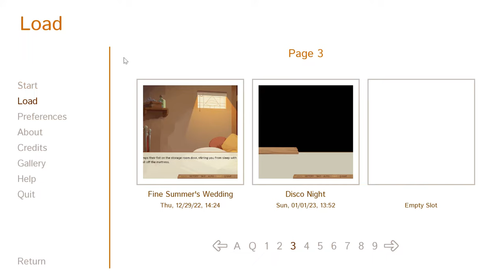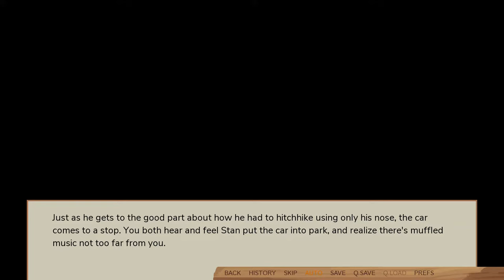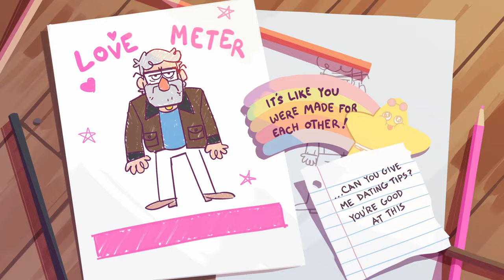Swooning Over Stans A Grunkle Dating Sim- Stan's Route Part 3 (Perfect) (No Commentary)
Hello Everyone! It's been years since I uploaded a video. Will this mean I'll do videos again? Most likely no, BUT I came across this Gravity Falls fan game a few months ago and played through it a couple times as well as watched other lets plays of it. I noticed something however, being that people seem to struggle with getting the best results for the best endings, mainly for Ford's route in none other then. Swooning Over Stans A Grunkle Dating Sim!

So I figured I play through it again for both twins and upload it on Youtube for you all to enjoy, mainly those who are fans of Gravity Falls but can't get the game for whatever reason. Also the name Eva is not my name I picked it at random because I would feel uncomfertble with the character being myself. So I played it like I was someone else. But hey, that's what happens when your AroAce (Aromantic and Asexual).

This is the third part of Stan's route! His is the eaiser one of the two but still people can struggle with it so I hope you enjoy!

Here's a link to the game to download (For Free!) if you are able to get it to play the game yourself. (Made by Tumbler User sovonight)